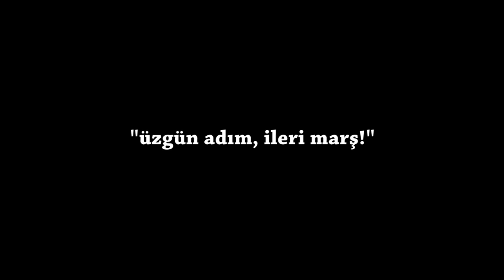ben, kendim, şahsen..